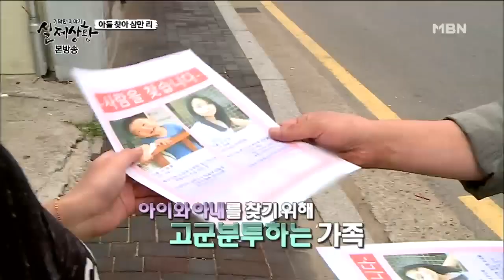[실제상황 롱클립] 아들 찾아 삼만 리 #1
아들 찾아 삼만 리